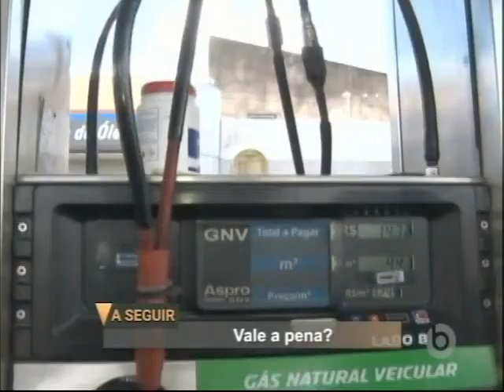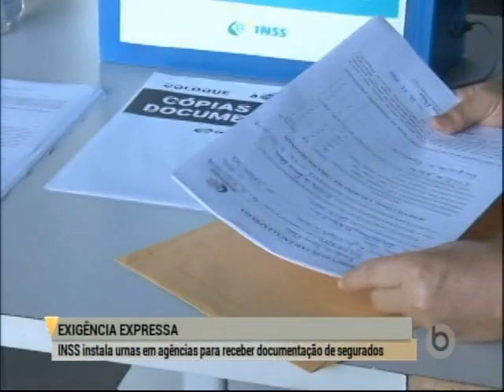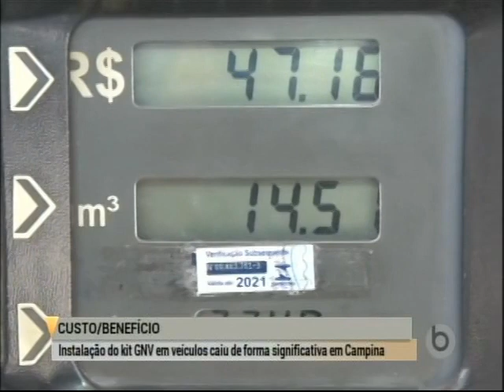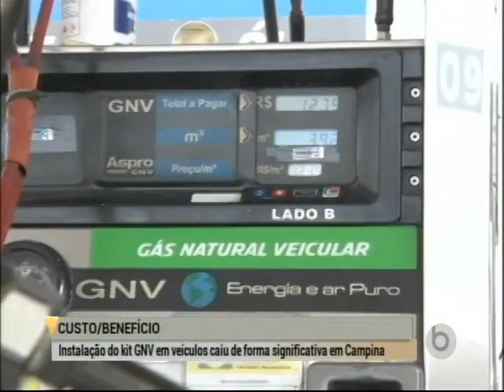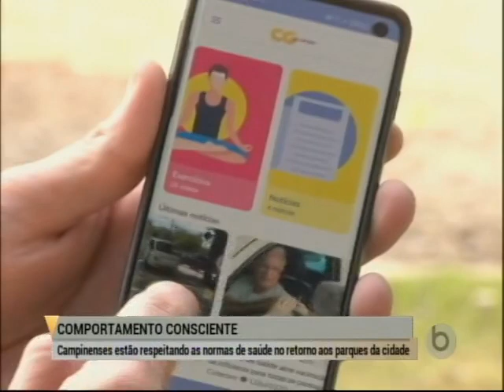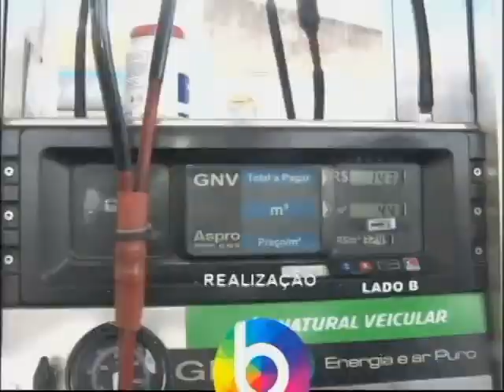BORBOREMA NOTÍCIAS |12-08-2020